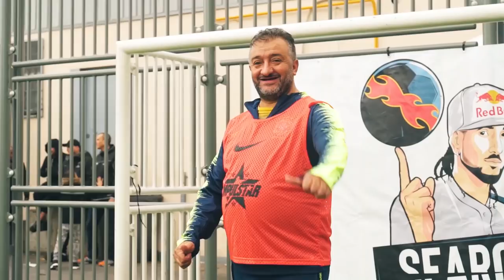HUMILIATION EN STREET FOOTBALL ! SEANTOUR DEBARQUE SUR TON TERRAIN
4ème épisode du SeanTour : Argenteuil sera-t-elle la meilleure ville en Street Football ?!
J'attend votre avis avec impatience !!!

► Merci à San siro football / association Conjugue et Impulstar

Séan Garnier est :
- 2X Champion du Monde de Football Freestyle
- 3X Champion de France Football Freestyle
- 2X Champion de France de Futsal
- 1vs1 Vice-Champion du Monde
- 1vs1 Vice-Champion France
- Athlete Red Bull
- Urbanball Ambassadeur
- Fondateur et membre de la S3

Instagram des joueurs :

Kazané : @kazaneshimazaki
Ahmed Rakaba : @ahmedrakaba
Leamssi : @leamssiofficiel
Mickael Larade : @mickael_larade
JMK : @jmk_cech
Anas : @anasboukami
Inza : @inza_kone92
Mamadou :@maauvais_booys92
Samy (speaker) : @samyspeaker